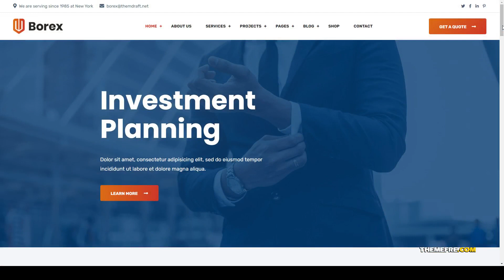Borex - Business And Finance WordPress Theme consulting 15 Kanae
Compatible With Elementor, WooCommerce 4.6.x, WooCommerce 4.5.x, WooCommerce 4.4.x, WooCommerce 4.3.x, WooCommerce 4.2.x, Bootstrap 4.x

 Framework Underscores

 Columns 4+

 Layout Responsive

 Tags accountant, accounting, agency, business, business consultancy, company, consultant, consulting, corporate, finance, financial, insurance, market, professional, tax